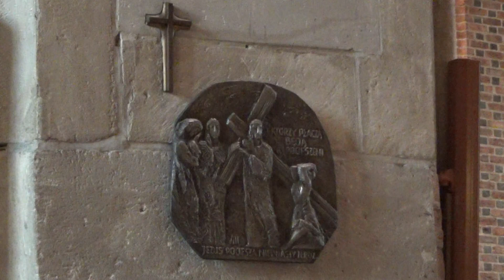Abp.Stanisław Gądecki - Kazanie - Niedziela Palmowa - Katedra Poznańska 2024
Niedziela Palmowa - Msza św. pod przewodnictwem Arcybiskupa Stanisława Gądeckiego, Metropolity Poznańskiego, połączona z obrzędem uroczystego wejścia i błogosławieństwa palm. Śpiewa Poznański Chór Katedralny pod. dyr. ks. Szymona Bajona.24.03.2024.